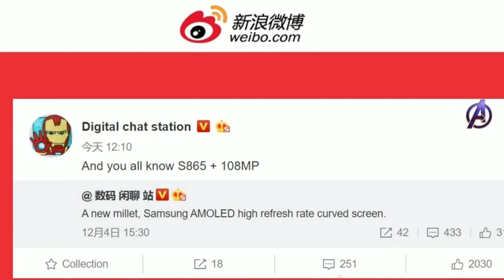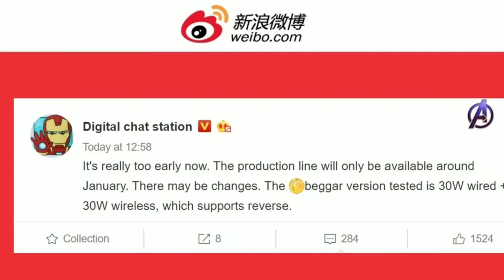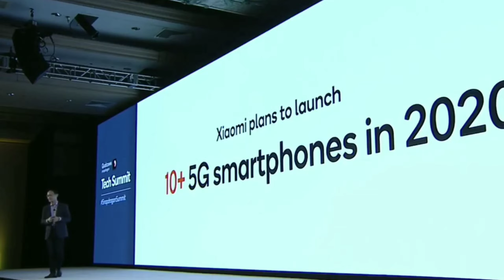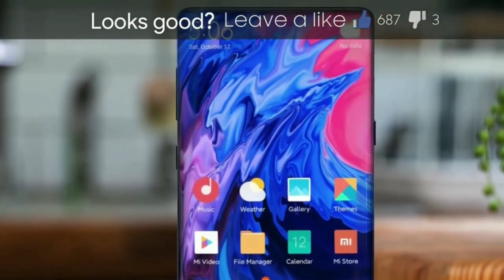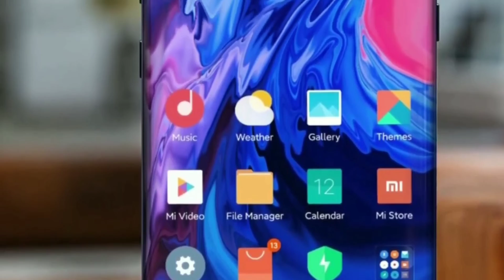Xiaomi Mi 10 - Specifications, Price & Launch Date !!!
Xiaomi has Officially announced the Mi 10 Flagship Smartphone. The Xiaomi Mi 10 will feature Snapdragon Flagship CPU for 2020. Xiaomi also gave some hints for the Flagship Phone.

Xiaomi Mi 10 - Snapdragon 865 & 108Mp Camera !!!

Keywords -
Xiaomi Mi 10, Mi 10, Redmi K30, K30, Xiaomi, Xiaomi Redmi K30, Xioami K30